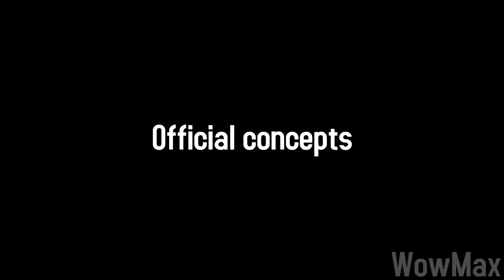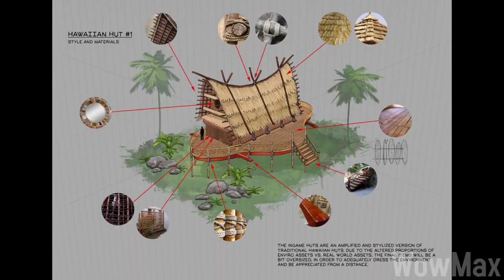Asphalt Xtreme: All official art and concepts! | Part 1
Song/Песня: Make You Move; Ratatat - Cream On Chrome

🇬🇧If I find more photos and concepts on Asphalt Xtreme, then the second part will be released!

🇷🇺Если я найду ещë фото и концепты по Asphalt Xtreme, то выйдет вторая часть!

0:00 - Arts

1:59 - Concepts

2:42 - Outro

Tags/теги: Asphalt Xtreme,Netflix,Gameloft,Asphalt 8,Asphalt 9,2023